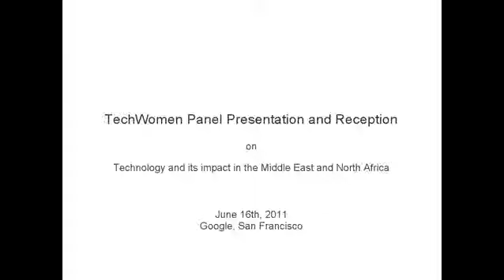Technology and its impact in the MENA region at Google SF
Please welcome the inaugural class of TechWomen - 37 women who are emerging leaders in technical fields from Algeria, Egypt, Jordan, Lebanon, Morocco, and Palestinian Territories - as they embark upon a customized mentorship program with leading Bay Area technology companies.